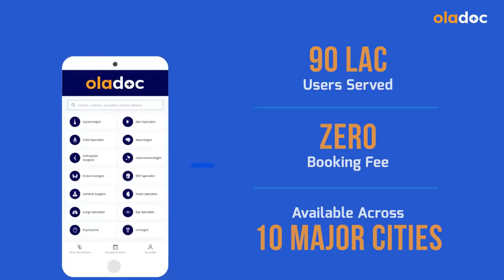Penis Size Increase Treatment UrduHindi-Nafs Ko Lamba Mota Karne ka Tarika- Penis Strength Food Diet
How To Increase Penis Size Urdu/Hindi| عضو تناسل کو کیسے بڑھایئں| Nafs Ko Mota Karne ka Tarika

Penis size (nafs ka size) is a constant source of concern for men. During puberty, the penis will grow in both length and girth. Once puberty ends, there is unlikely to be any further penile growth.

There are many products including devices, pills, and creams that claim to increase penis length (nafs ko lamba). The internet also holds many claims that stretching exercises may have similar effects. Penises (nafs) come in all shapes and sizes, and they can vary considerably.

Many males worry about the appearance of their penis (nafs) at some point in their lives. Common myths often fuel these concerns. Knowing the facts about the average penis size (nafs ka size) can help people become more confident about their bodies.

Dr. Haris Burki is a top sexologist practicing at Health Bridge Hospital, Lahore. Dr. Haris is also available for an online video consultation.